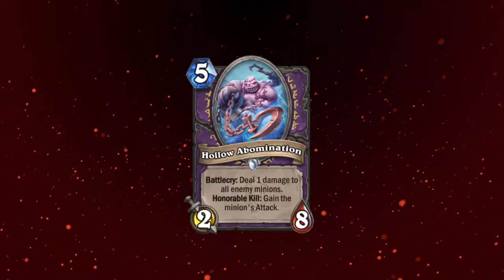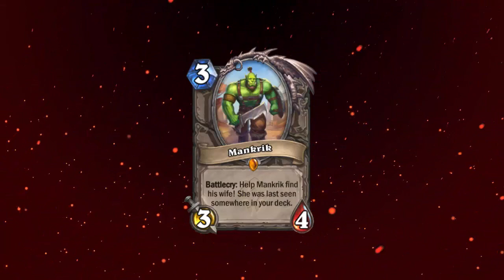Hearthstone - Top 40 Fun Cards in 2021